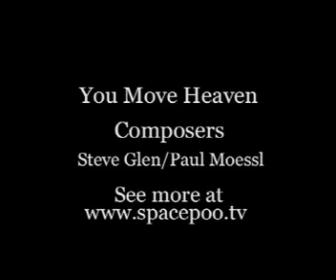You move heaven - Cliff Richard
You move heaven - Cliff Richard. Composers - Steve Glen/Paul Moessl. See and hear more Steve Glen songs and compositions at the bluemelonmusic Channel on-line entertainment.